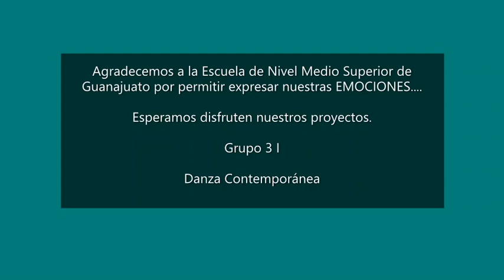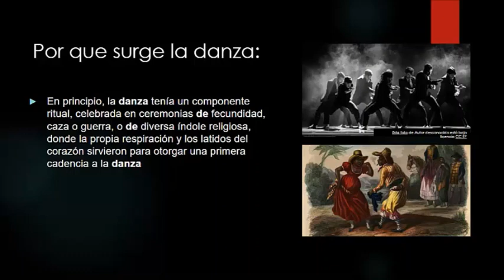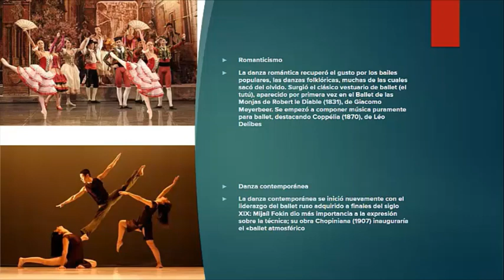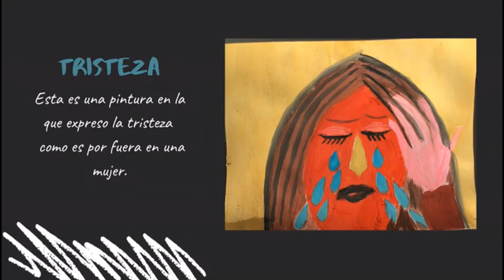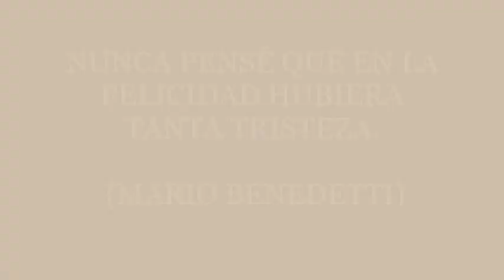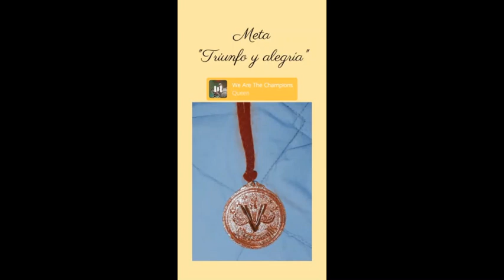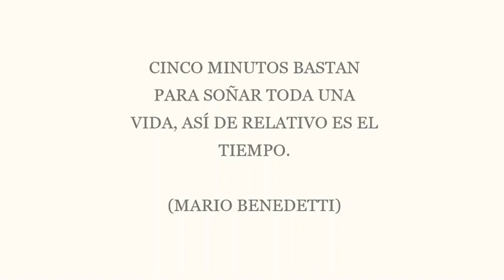Encuentros: Gestión de emociones II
Parte 2 Danza Contemporánea
Alumnos de la Mtra. Susana Olivia Bustamante García